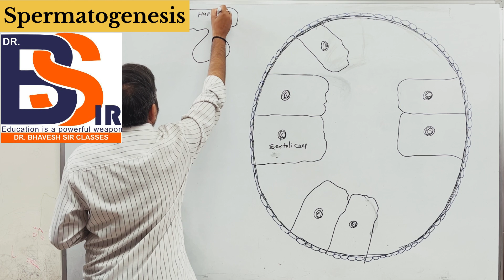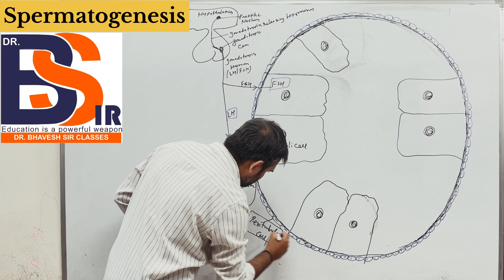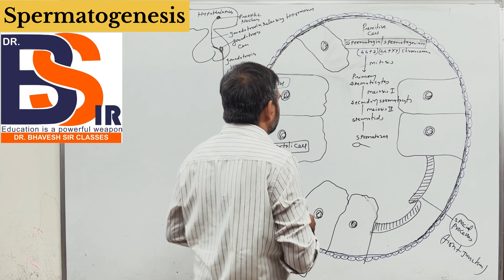Spermatogenesis & Hormonal Control | Male Reproductive System | DrBhavesh Sir Classes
HOMOEOPATHIC PHARMACY
MATERIA MEDICA
REPERTORY
ORGANON OF MEDICINE
PHYSIOLOGY
BIOCHEMISTRY
 PATHOLOGY
MICROBIOLOGY
PHARMACOLOGY
MEDICINE(DISEASES)
CLINICAL CLASSES

1st Option For Homoeopathic Consultation